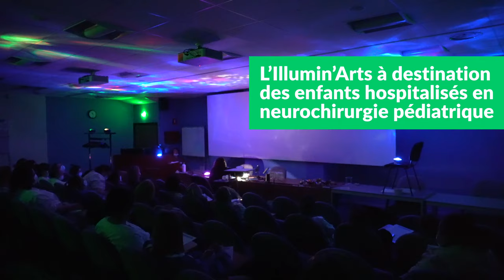2022, une année riche en projets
Un dernier coup d'œil en arrière, pour une rétrospective de l'année 2022, riche en projets innovants et fédérateurs au service des patients 🎥 !